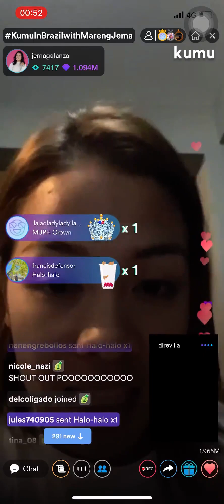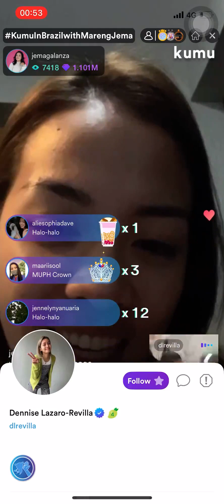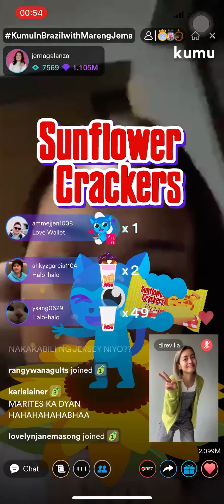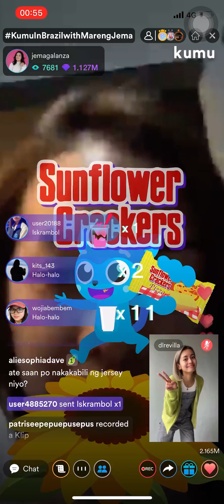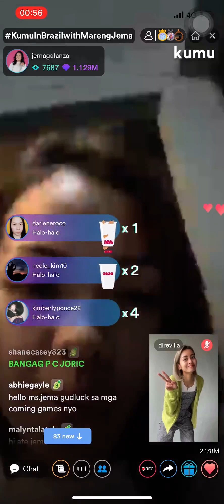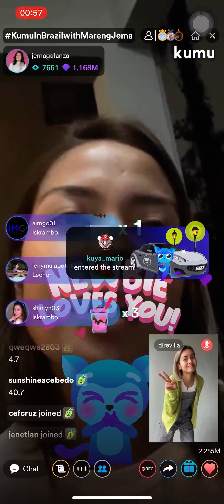(Short Video) Jema Galanza kumu livestream - April 30, 2022